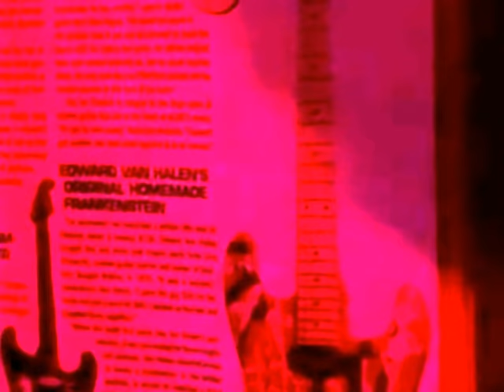RDMVTL 1737 ~ 4/13/1997 VAN HALEN FRANKENSTRAT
STUDIO 10 ~ Views of Eddie Van Halen's  Frankenstrat Guitar under Red Light.
(G)